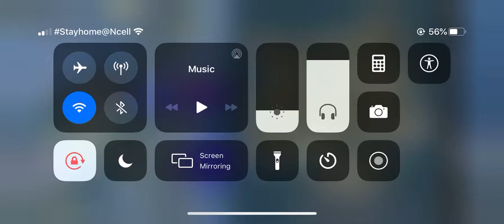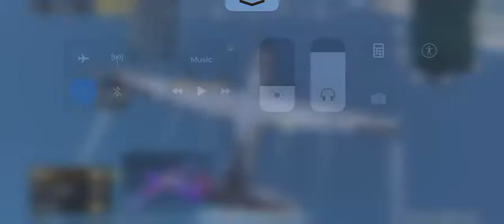Gameplay with sandip and bipin